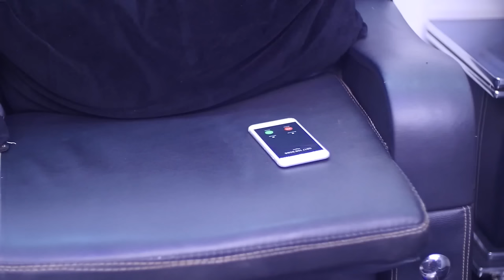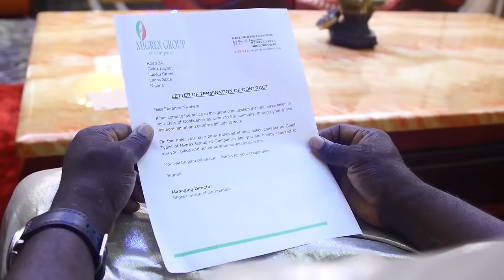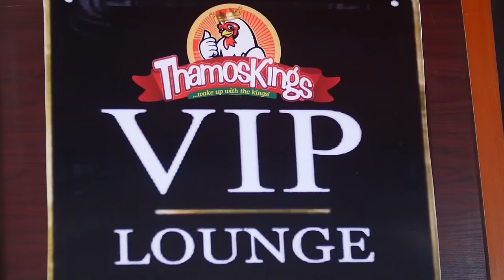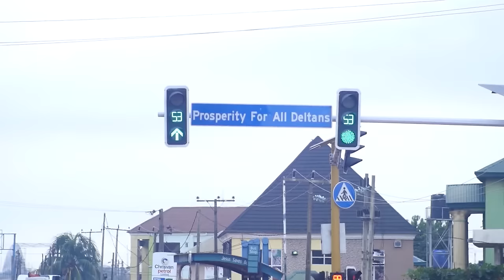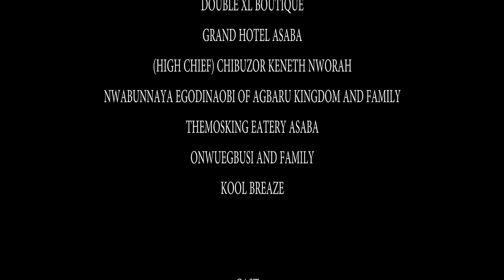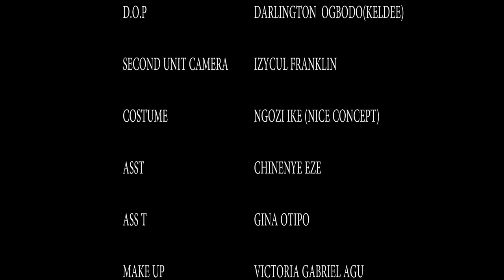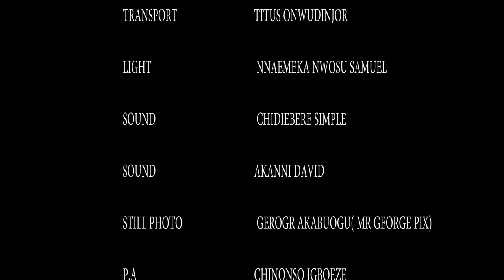He Doesn't Know D Girl He Abused At D Reception Is D Only Daughter Of The C.E.O (EKENE UMENWA)Movies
In this Nigerian movie, Starring: Destiny Etiko, Ekene Umenwa, Georgina Ibeh, Sam Obiago and other Nollywood actors.